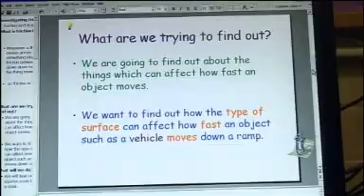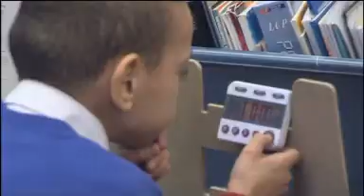KS1/2 Science - Learning Science with Kyane